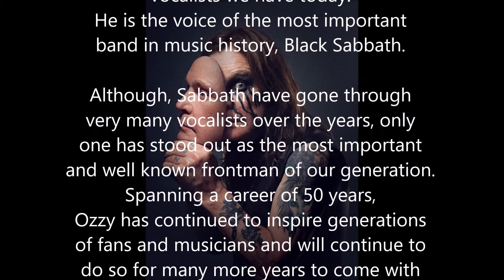My message to Ozzy Osbourne fans - Campaigner for Ozzy Osbourne's Knighthood.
This is just a quick audio of myself discussing my campaign and a plea to all Ozzy Osbourne fans to support his nomination which is now into it's 8th year. If you wanna be a part of Metal history then SIGN AND SHARE THE PETITION TODAY! SHOW THE UK CABINET WE WANT THIS FOR OZZY!!